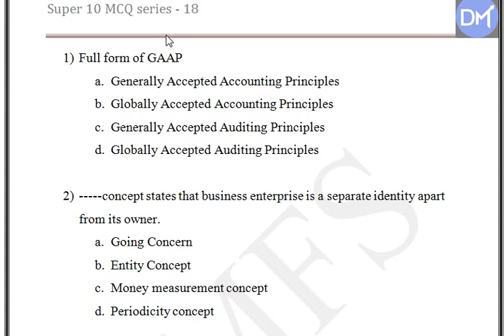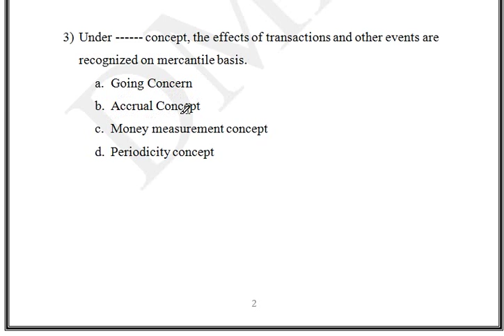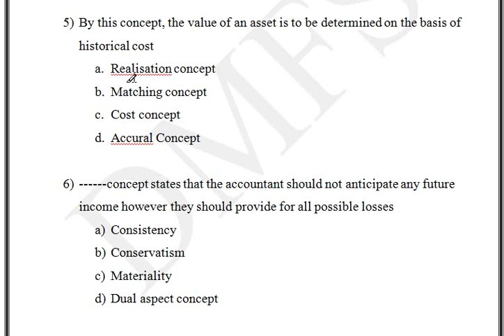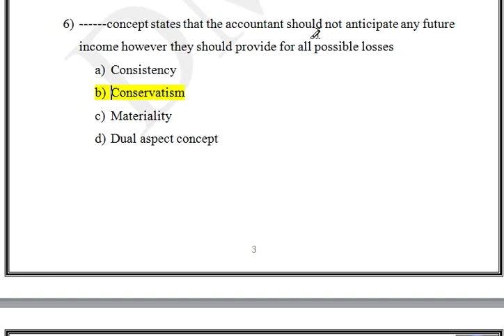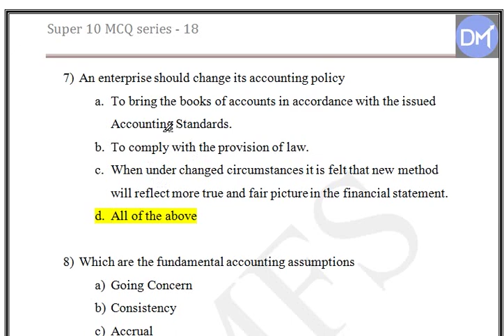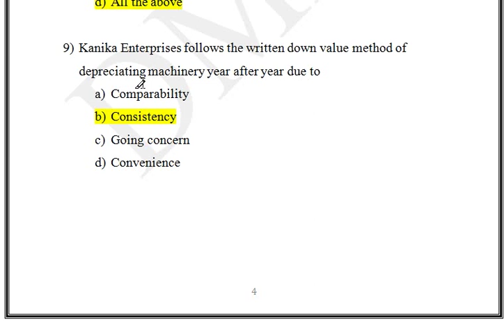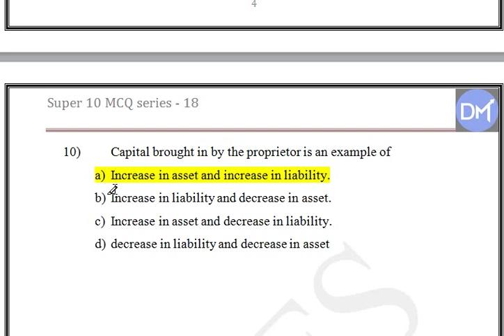ഡിവിഷണൽ അക്കൗണ്ടന്റ് | ഗസറ്റസ് തസ്തിക | Accountancy MCQ questions | Model questions for exam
Hai Friends,
ഡിവിഷണൽ അക്കൗണ്ടന്റ് പരീക്ഷക്ക്‌ തയാറെടുക്കുന്ന എല്ലാവര്ക്കും സ്വാഗതം. ഈ ക്ലാസ്സിൽ അക്കൗണ്ടൻസിയുമായി ബന്ധപ്പെട്ട MCQ ചോദ്യങ്ങൾ ആണ് പടിക്കുന്നത്.
ഇനിയും ഇത് പോലത്തെ ക്ലാസുകൾ ചെയുന്നതാണ്. DMFS ചാനൽ എല്ലാവരും സബ്സ്ക്രൈബ് ചെയുക .താങ്ക്യൂ